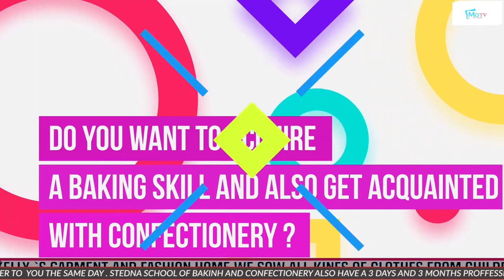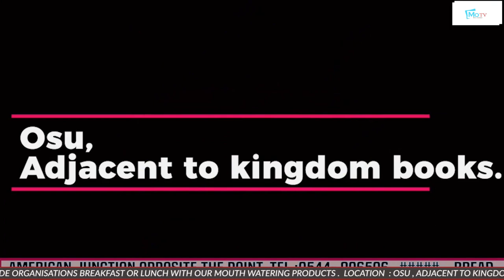Eric Bekoe " The Ghana Premier League lacks quality players now"